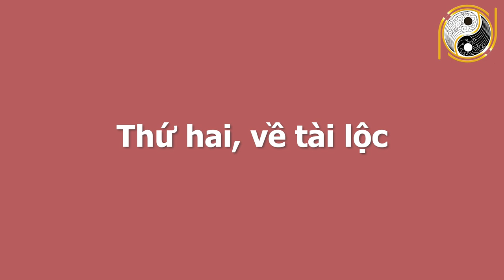Chỉ Thẳng Mặt 3 Con Giáp Này Bất Ngờ TRÚNG LỚN 100 TỶ, Đổi Đời giàu Sang,Tiền Tiêu 3 Đời Tháng 11 ÂL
01. Linh phù giải hạn
02. Hồ lô hóa giải Ngũ Hoàng
03. Mai Hoa Phú Quý
04. Gương bát quái tinh cầu
05. Kim bài thái tuế 2023
06. Vòng tam hợp Dần Ngọ Tuất
07. Vòng tam hợp Thân Tý Thìn
08. Vòng tam hợp Hợi Mão Mùi
09. Vòng Tam Hợp Tỵ Dậu Sửu
10. Bát bảo tâm kinh
11. Minh Quang pháp bảo cầu
12. Minh Quang pháp bảo lục giác
13. Tỳ Hưu Lộc Tài (Đồng)
14. Tỳ Hưu Khai Vận ( Bạch Ngọc)
15. Bách Niên Tụ Tài ( tụ tài lộc)
16. Song long ngọc ấn ( ấn thăng quan)
17. Kim bài ngũ Lộ Thần Tài
18. Hồ lô bình an ( treo xe)
19. Móc khóa văn xương
20. Ống bút văn xương gỗ đào
21. Bút văn xương gỗ đào
22. Bút văn xương gỗ đào nhỏ
23. Hoa mai kim tiền ( mạ vàng )
24. Các vật phẩm phong thủy khác Chỉ Thẳng Mặt 3 Con Giáp Này Bất Ngờ TRÚNG LỚN 100 TỶ, Đổi Đời giàu Sang,Tiền Tiêu 3 Đời Tháng 11 ÂL.
Bước sang tháng 11 âm lịch năm 2020, xem tử vi cho thấy sách trời định sẵn, 3 con giáp này sau những kiên trì vượt qua những thử thách trước mắt sẽ có được cơ hội đổi đời giàu sang cuộc sống về sau sung sướng an nhàn, tiền của nhiều như núi tiêu 3 đời không hết trong tháng 11 âm lịch tới và thời điểm này chính là cơ hội vàng dành cho họ, từ sự nghiệp thuận lợi tài dồi dào cho đến tình duyên cũng được hoan hỷ. Để biết rõ 3 con giáp may mắn trúng lớn 100 tỷ là con giáp nào? Kênh Phong Thủy Gia Cát xin mời quý vị và các bạn cùng xem hết video này nhé!